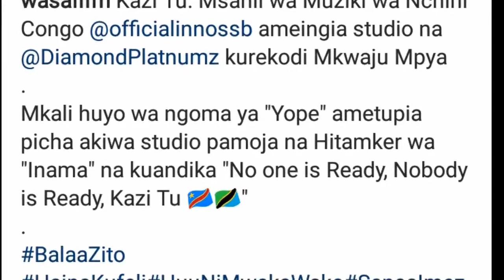Innoss na Diamond Platinumz Waja na YOPE Remix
Mkali wa Ngoma ya YOPE Innos huwenda wakatoa remix ya ngoma YOPE hivi karibuni akiwa na Diamond Platinumz mara baada ya picha zao kusambaa katika Mitandao ya Kijamii wakiwa studio pamoja